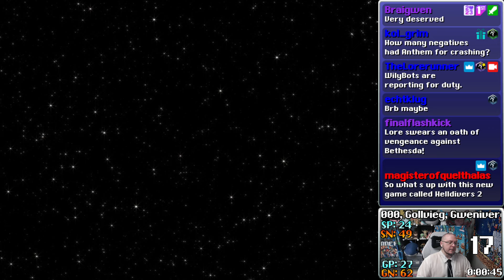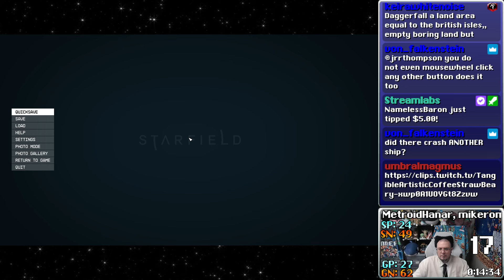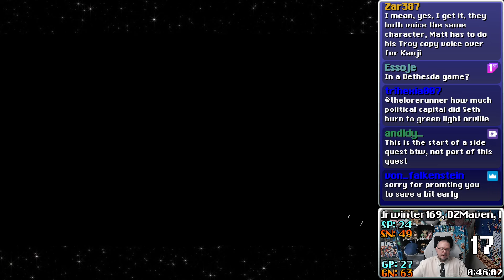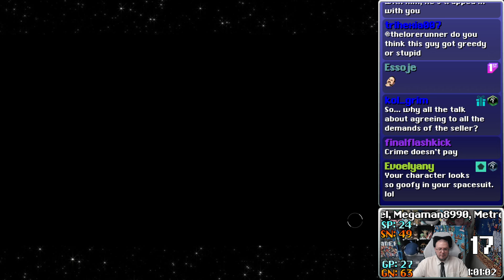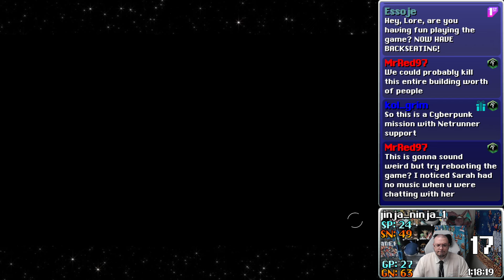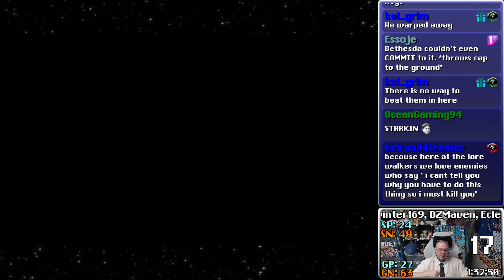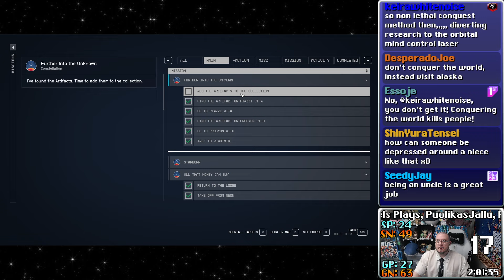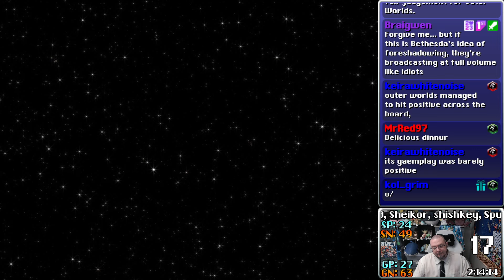Starfield Review Stream, Part 17